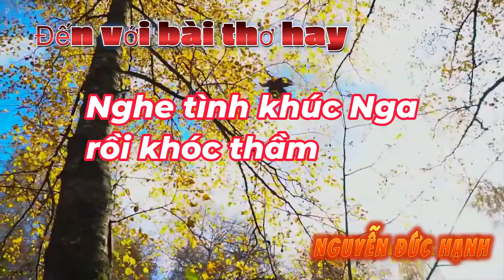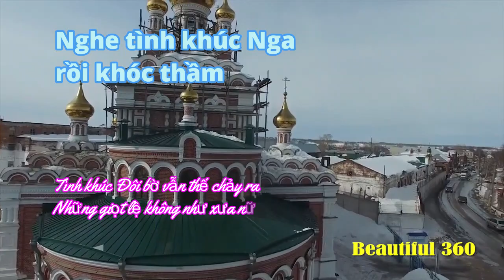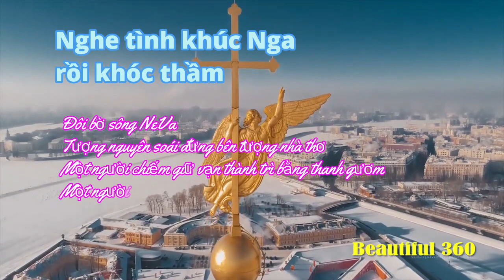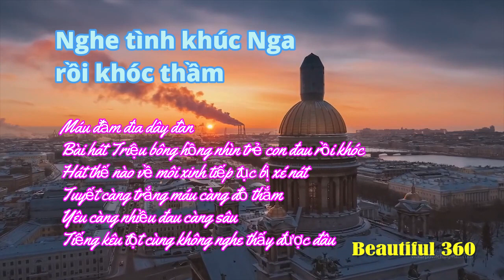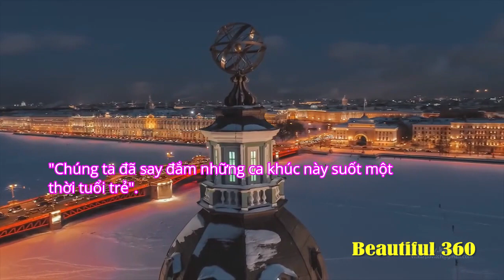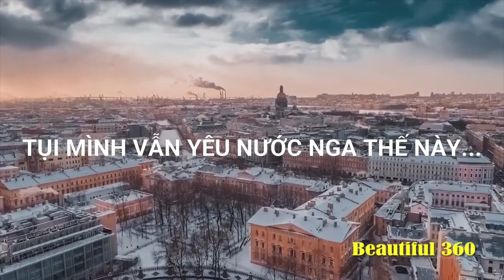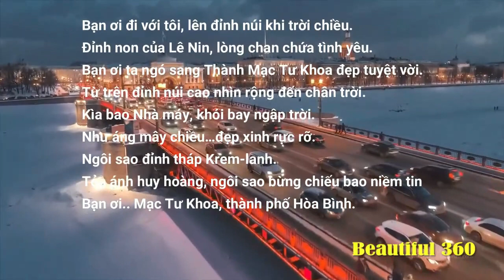QMT584 NGHE TÌNH KHÚC NGA Nguyễn Đức Hạnh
Ngắm thời đại qua những khúc ca đang cháy
Có nỗi niềm đang vỡ thật sâu.